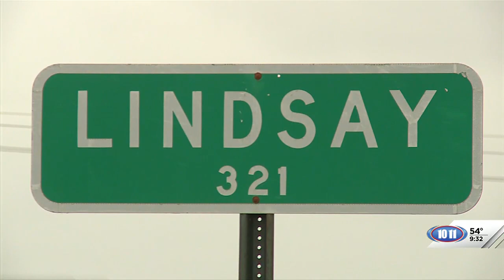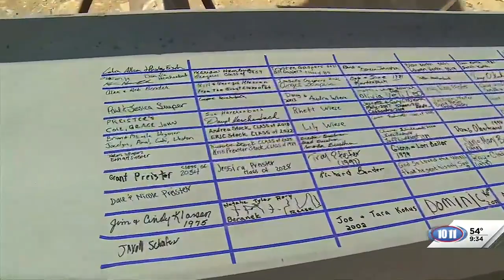Ceremony highlights new school for Lindsay